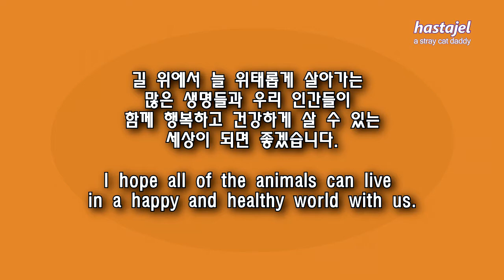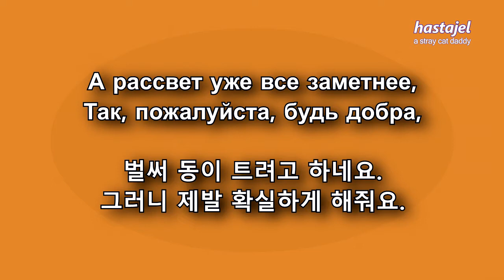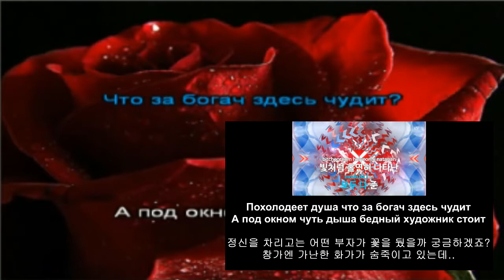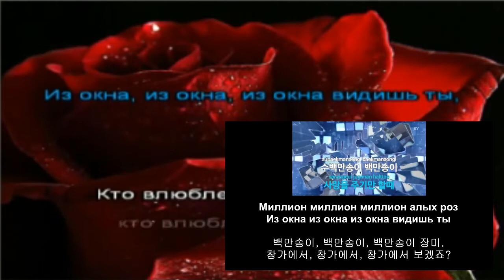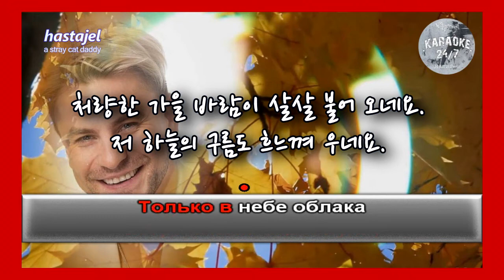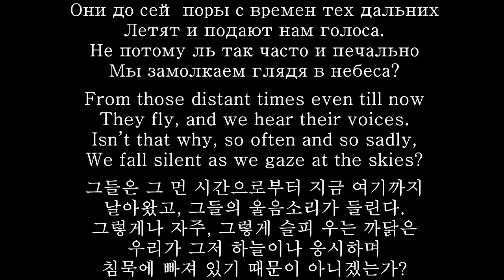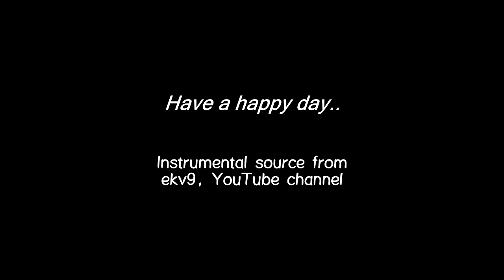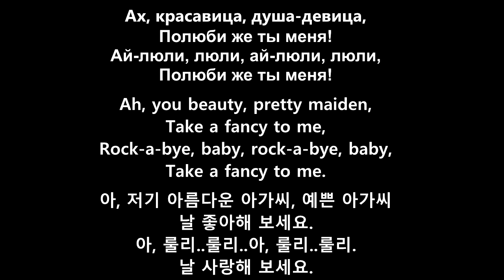[커버] 가을 타는 러시아 노래를 불러본 길냥이 영감, 5곡 20분 재생, 전곡 가사 우리말 번역 첨부, 찾아 주셔서 고맙습니다. 저작권으로 삭제될 수 있습니다. 늘 행복하소서..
예전 삭제했던 커버들 모았습니다.
모스크바의 밤, 백만송이 장미, 가을이 오네요, 백학, 칼린카(테트리스 ㅋㅋ) 입니다.

00:00    Подмосковные вечера (Владимир Трошин, 1955)
03:57    Миллион роз (Алла Пугачёва, 1982)
09:45    Скоро осень, господа (Павел Соколов, 2017)
13:36    Журабли  (Иосиф Кобзон, 1969)
17:36    Калинка (Russia Folk song, 1860)